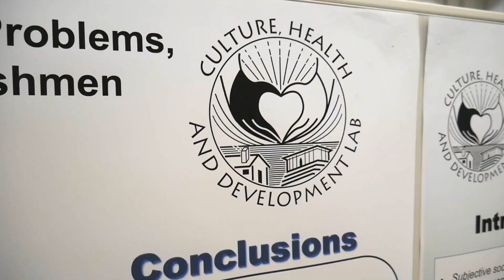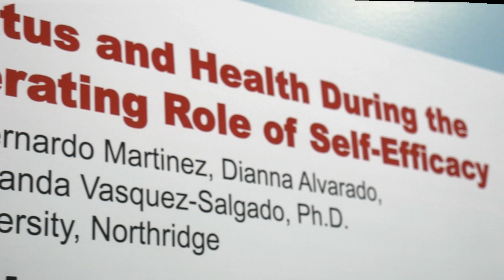Culture, Health, and Development Lab at the CSUN HERE Center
The Culture, Health, and Development Lab at the CSUN HERE Center is interested in investigating the role of sociocultural forces in students' health and academics during the transition to college, with the goal of using our findings to design interventions that help promote resilience. We are particularly interested in the cultural mismatch that students from more collectivistic family backgrounds experience with the individualism of the university culture. We have several ongoing projects that utilize a variety of methodologies (qualitative, survey, experimental). Our more recent projects utilize a variety of neurobiological techniques in order to understand how experiences with cultural mismatch get under the skin. Our lab is currently funded by a grant from the National Institutes of Health awarded to our Principal Investigator, Yolanda Vasquez-Salgado.
Our lab strives to make connections with our campus and neighboring community (e.g., student affairs, educational contexts and organizations). We believe that bridging a connection between our laboratory and community will strengthen our insight and understanding of student development, as well as our capacity to create large institutional change.